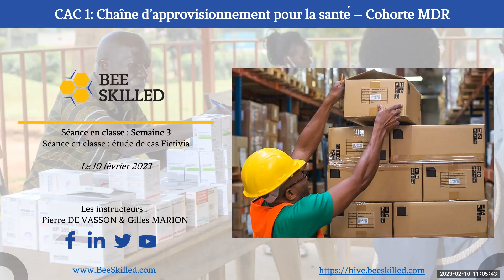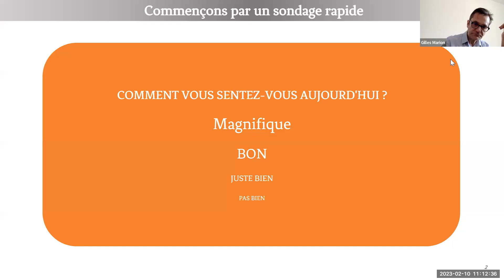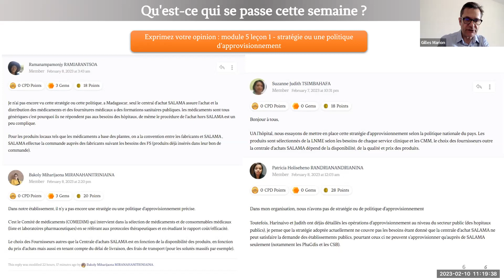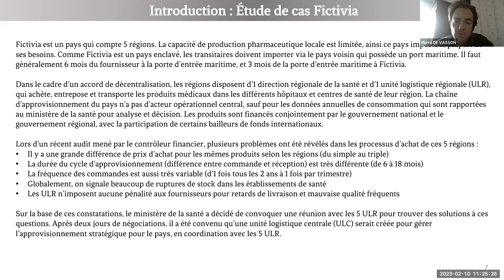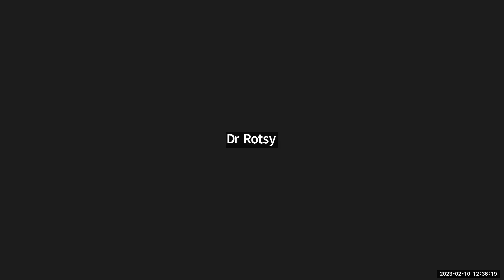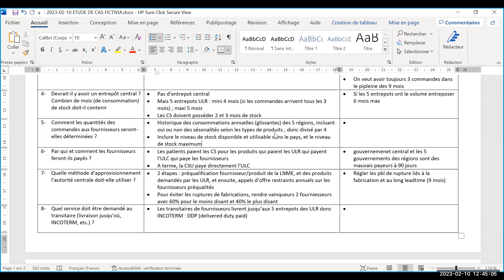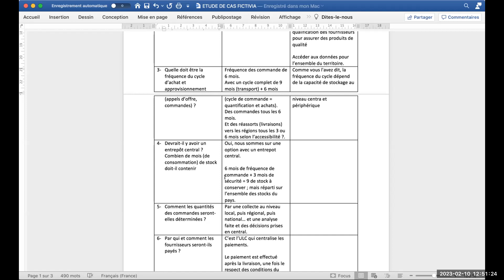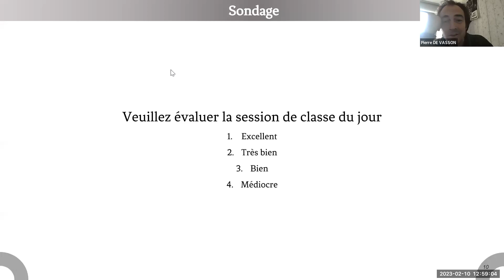Séance en classe : Semaine 3_CAC 1 – Cohorte MDR